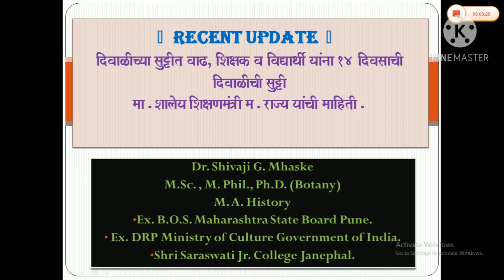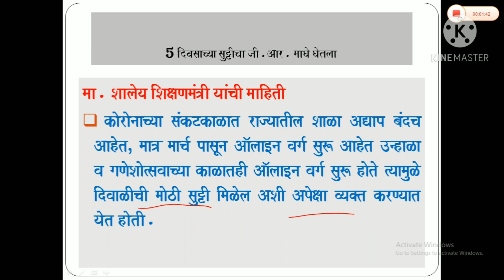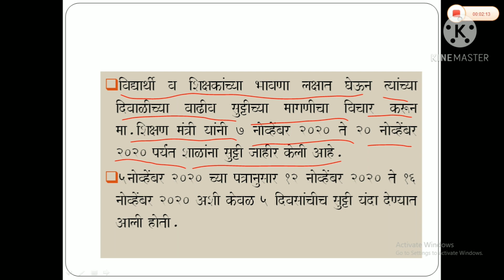शिक्षकांना दिवाळी भेट ! 2020 दिवाळी सुट्टी 14 दिवसांची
Latest Update

शिक्षक व विद्यार्थी यांना शासनाकडून दिवाळी भेट 🎊💥

🔸 दिवाळी सुट्टीत वाढ, शिक्षक आणि विद्यार्थ्यांना 14 दिवसांची सुट्टी!

🔸पाच दिवसांच्या सुट्टीचा GR घेतला मागे.